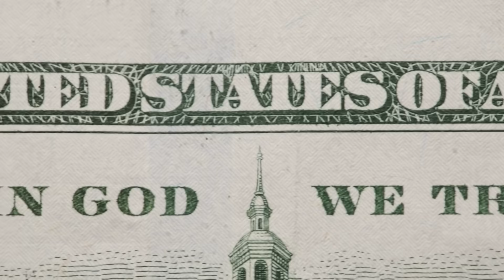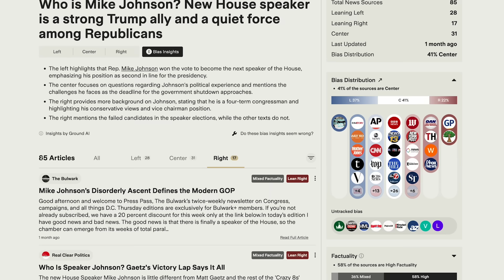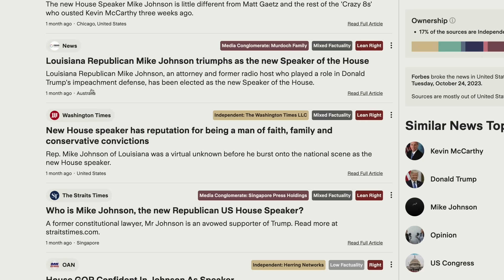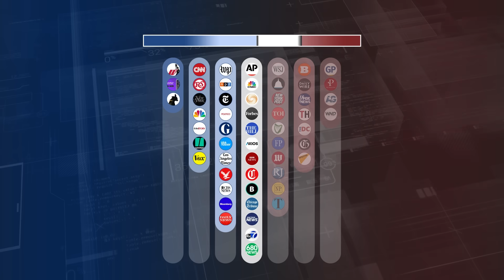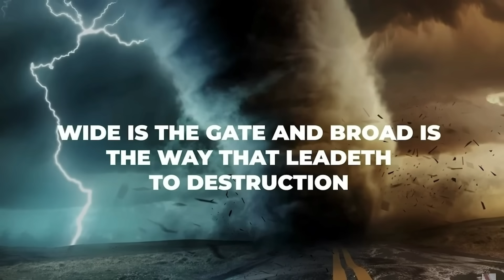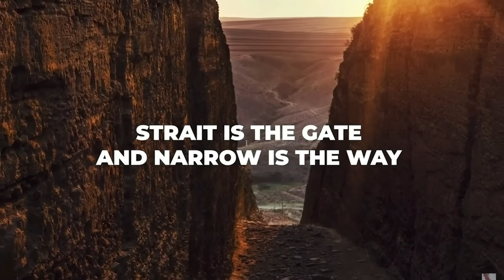SATAN Is Not Happy To See THIS...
Consider supporting our ministry on of two ways (click links below):
God Loves you...
He sent His Son Jesus Christ...